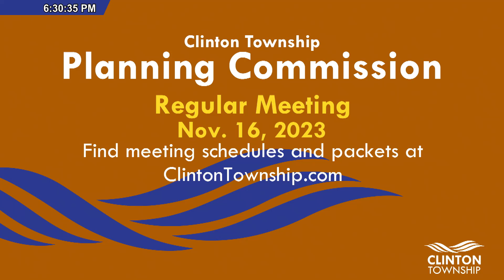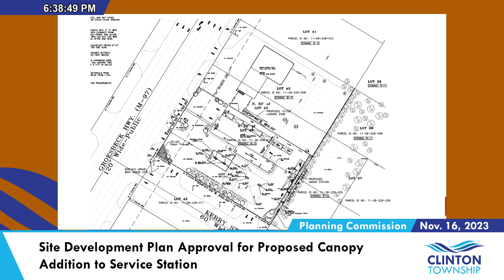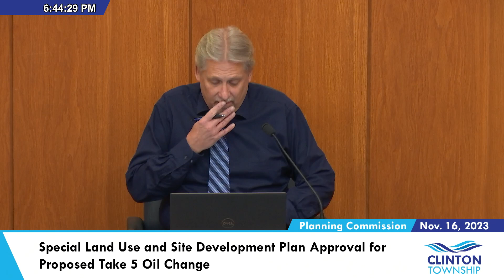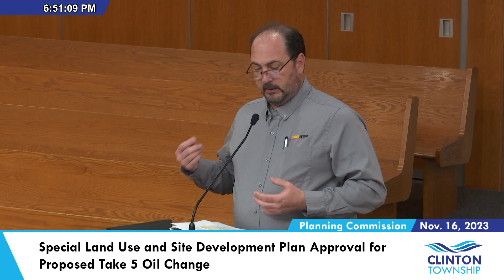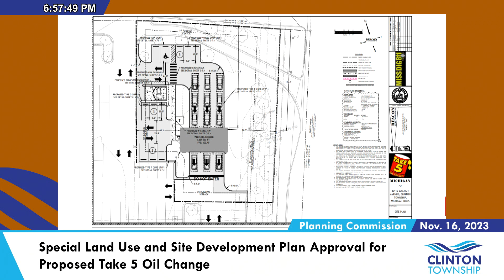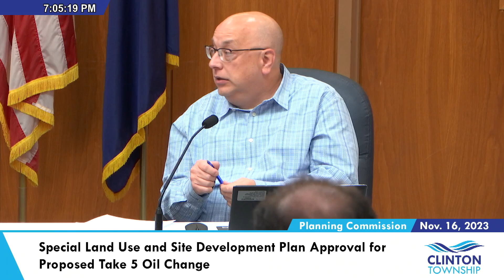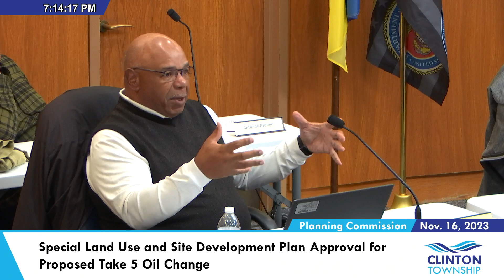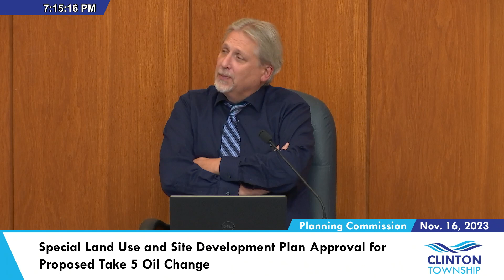Clinton Township Planning Commission Meeting: November 16, 2023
AGENDA
PLANNING COMMISSION
THURSDAY, NOVEMBER 16, 2023 - 6:30 PM

00:00 Start of Meeting

00:51 Approval of Agenda

01:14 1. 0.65 Acres, Fronting the East Side of Gratiot Avenue, South of 15 Mile Road - Addressed as 34802 Gratiot Avenue - Parcel #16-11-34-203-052.
- Revised Site Development Plan Approval for Proposed Stand-Alone Cooler for Crazy Gringo Cantina
MF S1129-A
REQUEST FOR APPROVAL
Submitted By: PETITIONER: Erik Heiderer, Polyarch, Inc.
APPLICANT: Erik Heiderer, Polyarch, Inc..

06:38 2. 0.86 Acres, Fronting the East Side of Groesbeck Highway, South of Metropolitan Parkway, Groesbeck Nunneley Subdivision - Addressed as 36638 Groesbeck Highway - Parcel #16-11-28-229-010
- Site Development Plan Approval for Proposed Canopy Addition to Service Station
MF S0288-A
REQUEST FOR APPROVAL
Submitted By: PETITIONER: Mustapha El Husseini
APPLICANT: Mustapha El Husseini

09:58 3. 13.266 Acres, Fronting the West Side of Gratiot Avenue, North of 15 Mile Road - Addressed as 35115 Gratiot Avenue - Parcel #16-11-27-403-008
- Special Land Use and Site Development Plan Approval for Proposed Take 5 Oil Change
MF
PUBLIC HEARING
Submitted By: PETITIONER: Deborah Pybum, Take 5 Oil Change
APPLICANT: Dennis Pearce, Beacon Civil Engineering

4. 0.66 Acres, Fronting the Northeast Corner of Gratiot Avenue and Sandpiper Drive - Addressed as 43600 Greatiot Avenue - Parcel #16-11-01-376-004
- Site Development Plan Approval for Proposed Marathon Gas Station and Convenience Store
MF S0398-A
REQUEST FOR APPROVAL

46:38 Public Comment

46:51 Report of Meeting - October 26, 2023

47:18 Discussion on Next Meeting Agenda